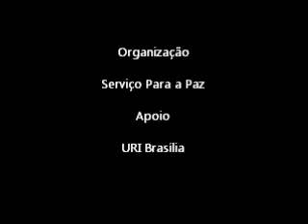Palestra de Marcelo Shama no Diálogos Para a Paz no Senado Federal - completa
Palestra de Marcelo Shama no Diálogos Para a Paz no Senado Federal no dia 6 de maio, evento organizado pelo Serviço Para a Paz e apoiado pela ong URI Brasília.